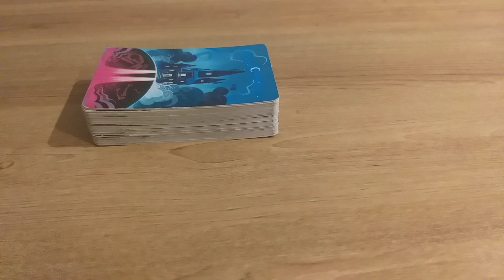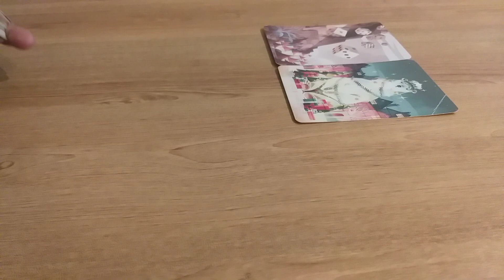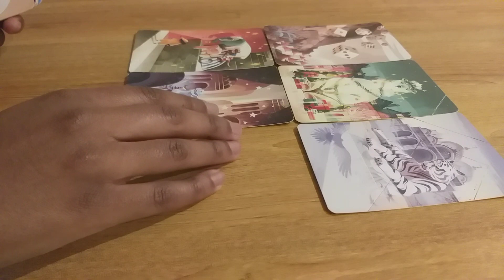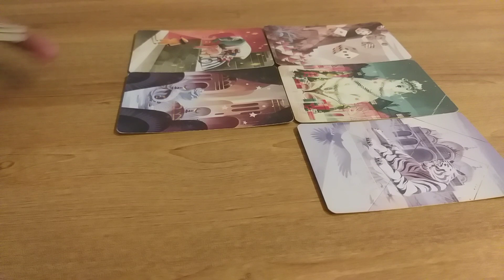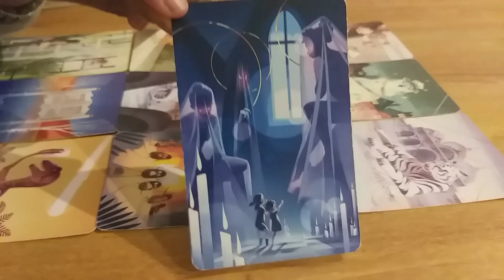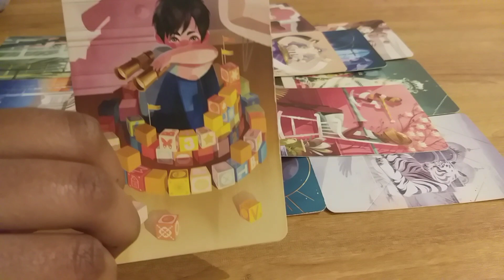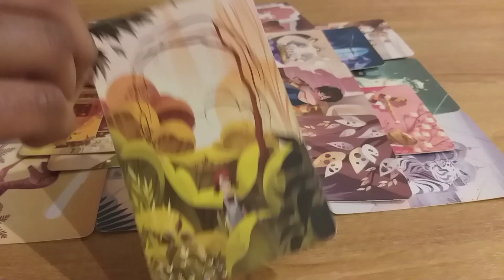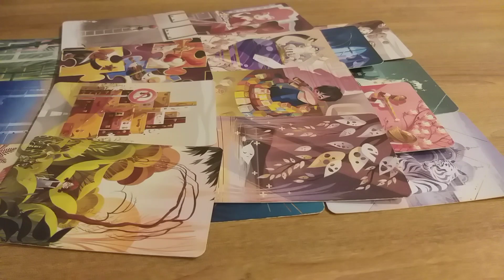Situation précise - Énergies paire fj